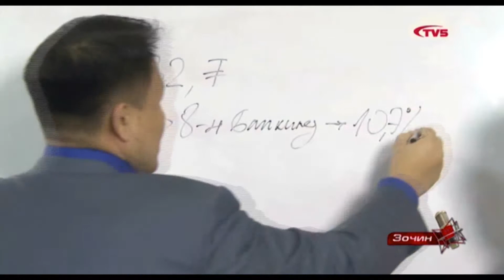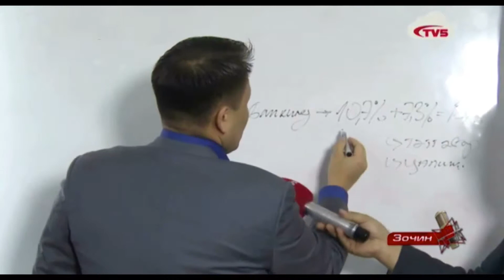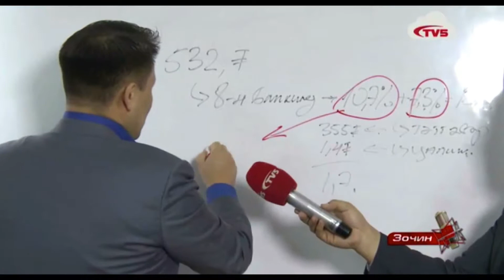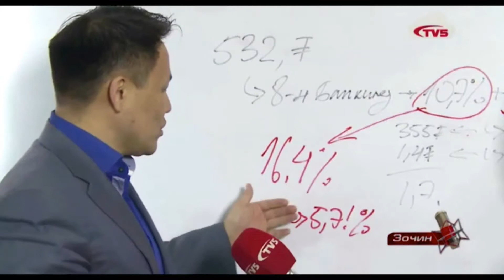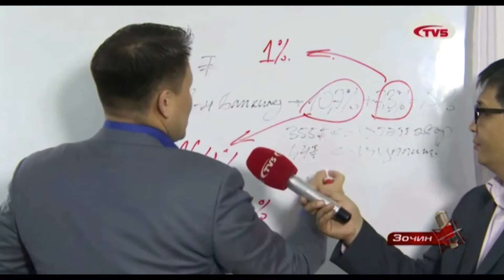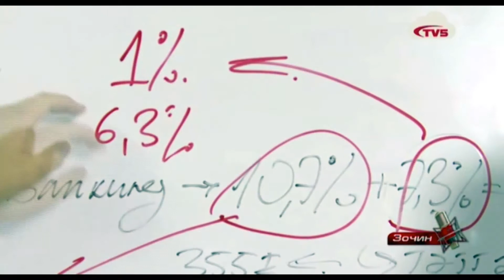tv 5 zochin1